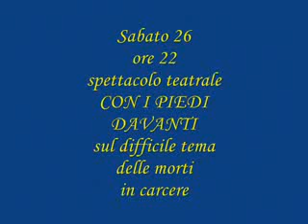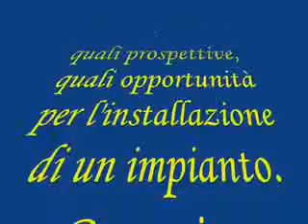Festa PRC a Vigevano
Il filmato della festa di Liberazione della sezione PRC di Vigevano